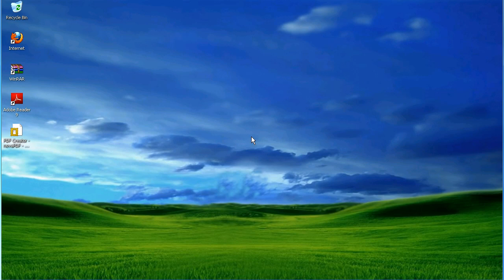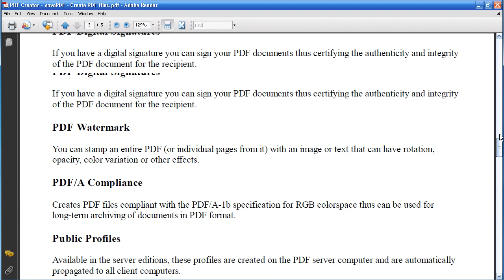Convert mht to pdf from Firefox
The MHT format is an alternative name and suffix for the MHTML documents (MIME HTML) which is an archive format for the web pages saved with internet explorer by default. The format can contain multiple resources like flash, java, images, audio etc. and external links all together with html code. To read more about this conversion, access the following tutorial